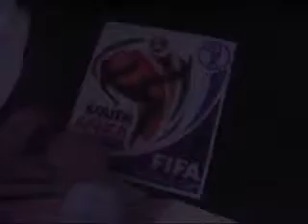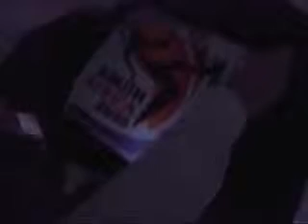ML 134172114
Video Migrado